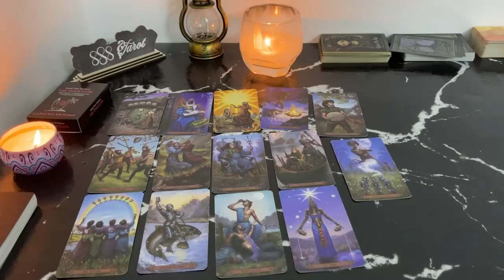LIBRA MAY 2024 IT'S COMING A LOT OF MONEY & UNEXPECTED CALL FROM SOMEONE YOU'RE WAITING FOR LIBRA MA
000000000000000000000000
Hello!!!